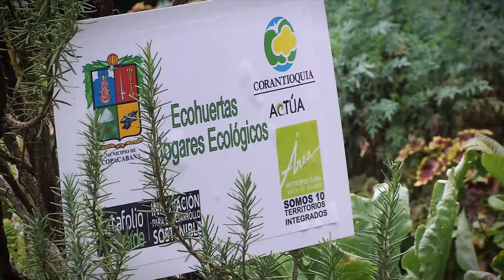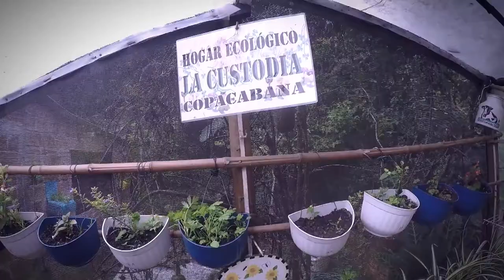Ecohuerta en zona rural [NOTA - Diálogos Metropolitanos - 30 de agosto] Telemedellín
Nota realizada para el programa Diálogos Metropolitanos del 30 de agosto, sobre Sostenibilidad alimentaria y desarrollo rural. En ella, conocemos una de las ecohuertas apoyadas por el Área Metropolitana del Valle de Aburrá y Corantioquia, en el municipio de Copacabana.